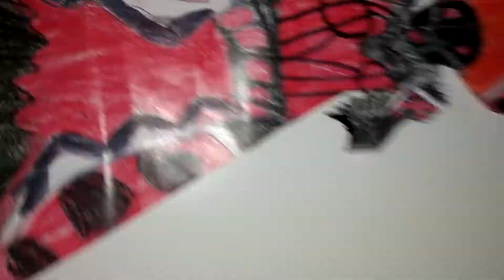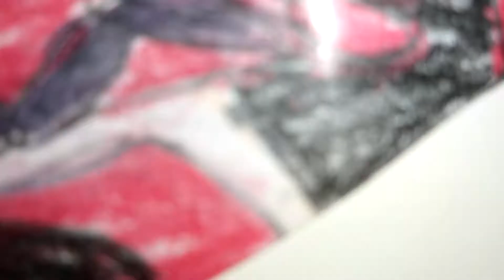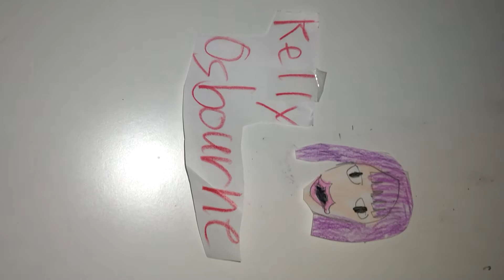The Masked Singer Ladybug Performances+Reveal